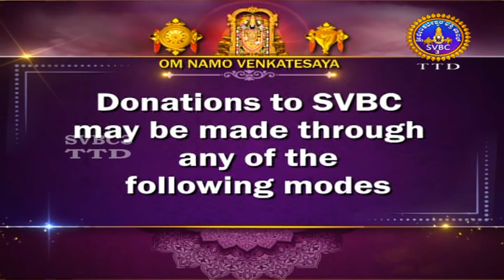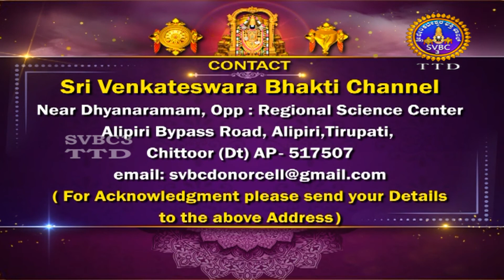Sri Padmavathi Ammavari Kalyanotsavam || Tiruchanoor || SVBC3 TTD Kannada || 29-06-2022 || SVBC TTD